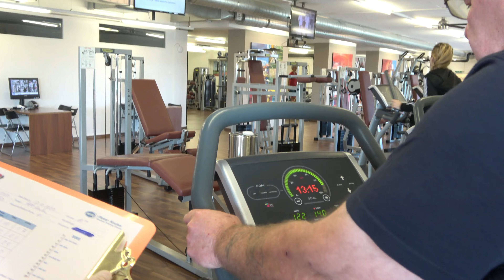Im Interview Pieter Keulen, Inhaber des Medical Training Center AG, Emmenbrücke und Hochdorf.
Das Medical Training Center Pieter Keulen AG hat täglich Patienten mit Rücken, Herz- Krebs und Osteoporose Beschwerden.
Nebenbei hat sich das Medical Training Center Pieter Keulen AG einen grossen Bekanntheitsgrad erworben im Bereich «Sportverletzungen».

Im Interview mit der Luzerner Rundschau erklärt der Inhaber Pieter Keulen, die Gesichte des Medical Training Centers, sowie das Angebot für Patienten und Fitnesskunden.

00:00 - 00:10              Intro
00:10 - 01:00              Werdegang Pieter Keulen
01:00 - 02:04              Geschichte MTC
02:04 - 03:07              Dienstleistungen MTC
03:07 - 04:27              Welche Patienten/Kunden kommen ins MTC?
04:27 - 05:34              Vorteil MTC
05:34 - 06:59              Osteoporose-, Lungen- und Herz-Patienten
06:59 - 08:39              MTC Skills
08:39 - 10: 21             Was braucht es um gesund und länger zu leben?
10:21 - 11:49              Empfehlung Rücken-Patienten
11:49 - 13:02              Welche Fehler sollte man vermeiden bei Schmerzen?